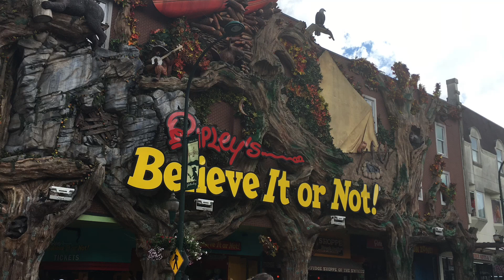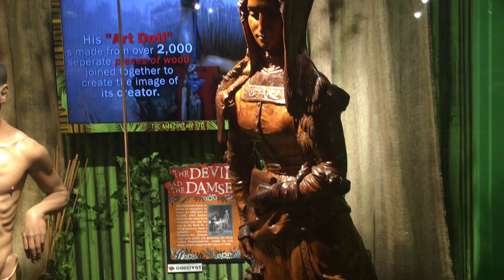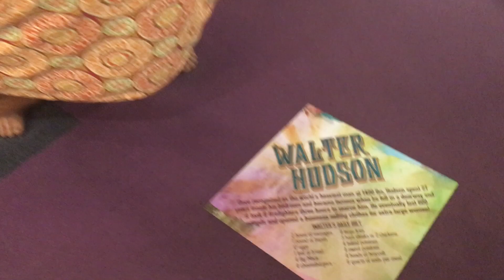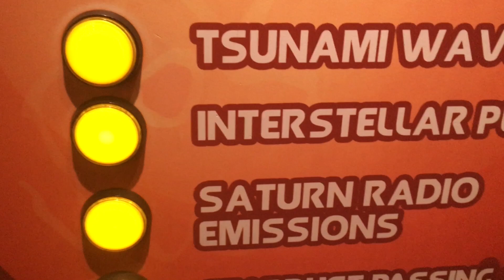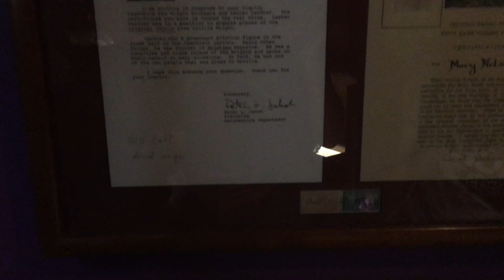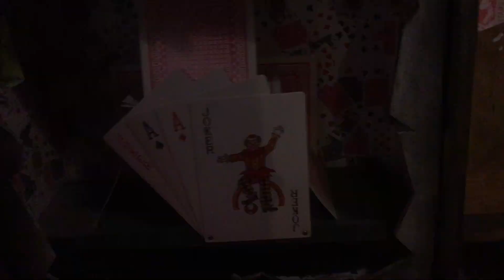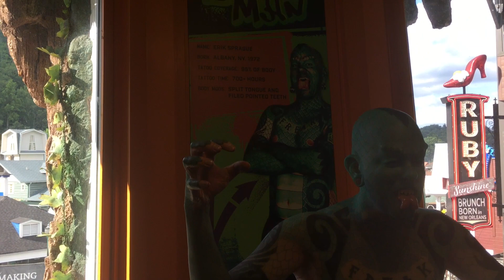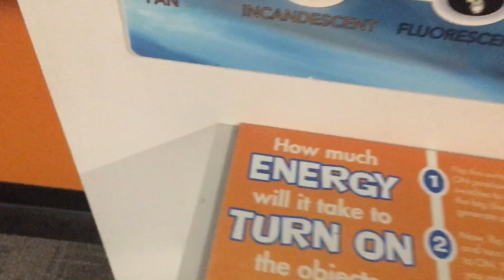Exploring the Unbelievable: Full Walkthrough of Ripley’s Believe It or Not in Gatlinburg, TN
Dive into a world of the incredible and the bizarre in our full walkthrough of Ripley’s Believe It or Not in Gatlinburg, Tennessee. This video takes you on a comprehensive tour of one of the most fascinating attractions in the heart of the Smoky Mountains.

Join us as we explore each corner of this extraordinary museum, showcasing everything from rare artifacts and quirky art to mind-bending illusions and world records. Perfect for curious minds and adventure seekers of all ages, this tour is sure to amaze and entertain.